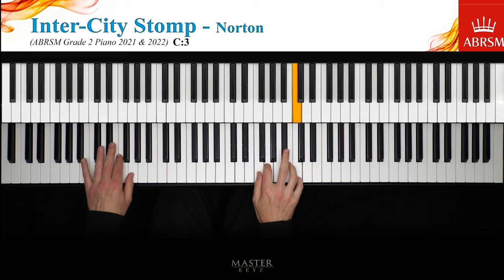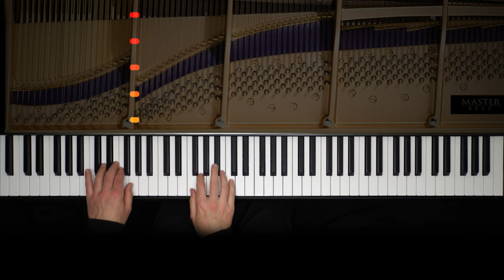ABRSM 2021-2022 Grade 2, C:3. Inter-City Stomp ~ Christopher Norton . Piano Exam piece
This video is part of our ABRSM exam piece series, featuring the current syllabus for the period 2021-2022.

No. 7 from Microjazz collection 2.

The British composer and pianist Christopher Norton was born in New Zealand, studying music at the University of Otago and teaching at various schools in Wellington. Later, he settled in England, studying composition at York University with Wilfred Mellers and David Blake. Among his educational works, the greatest success has been his microjazz series, which combines classical technique with popular styles. This piece, for example, makes a feature of staccato alongside synchopated rhythms, which belong to jazz style. Although the composer's metronome mark is crotchet = c.144 students may prefer a slower tempo, for example crotchet = c.132.